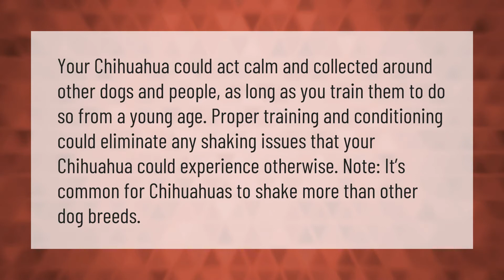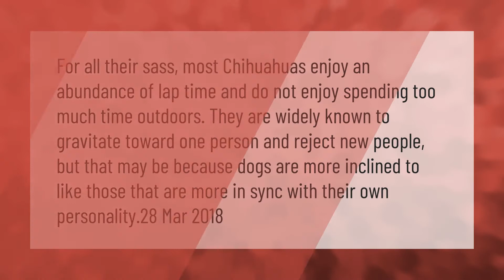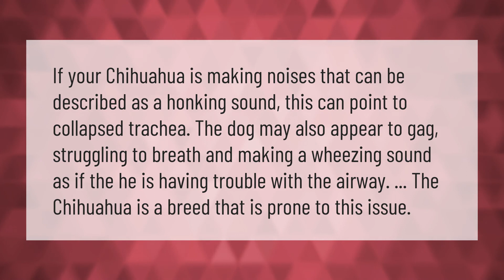How do I stop my Chihuahua from shaking?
00:00 - How do I stop my Chihuahua from shaking?
00:39 - Do Chihuahuas have a favorite person?
01:11 - Why do Chihuahuas bite their owners?
01:37 - Why do Chihuahuas make weird noises?

Laura S. Harris (2021, March 2.) How do I stop my Chihuahua from shaking?
    AskAbout.video/articles/How-do-I-stop-my-Chihuahua-from-shaking-226579